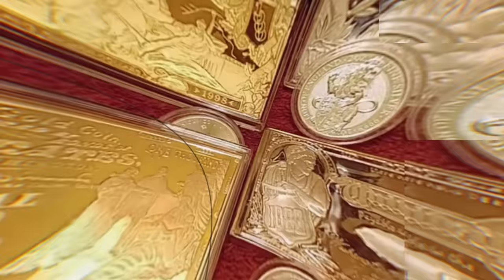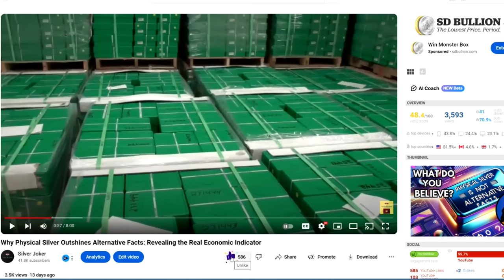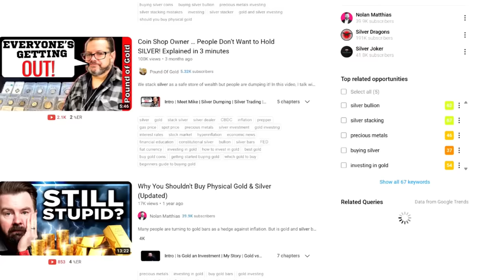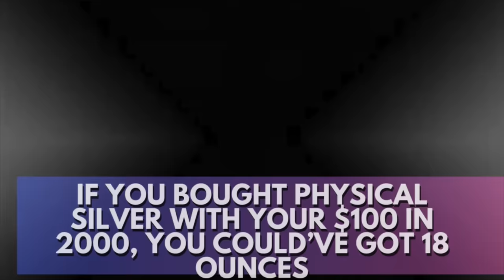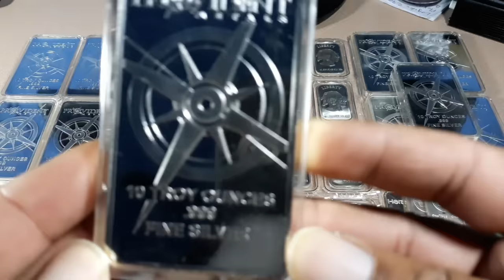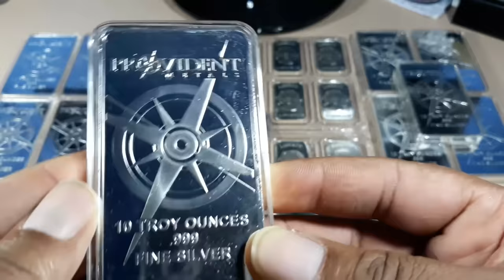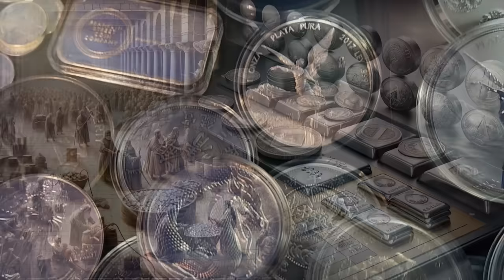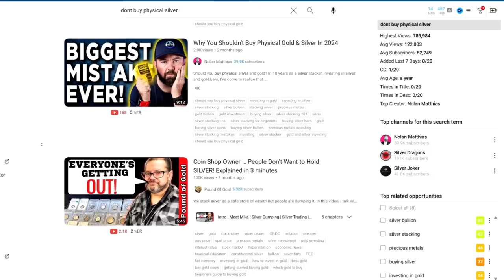Physical Silver Is Not What You Think. Time to Ruffle Some Feathers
I am probably one of the most passionate physical silver stackers on YouTube. So, what I'm going to say my surprise some of you, I'm just keeping it real.

1. We will explain any rules for the Giveaway in our videos
2. No purchase is necessary.
3. All items given away are gifts from us to the winners.
5. To participate, you must be a subscriber and like the video.
6. People less than 18 years of age must have parental consent to participate
7. Void where prohibited.